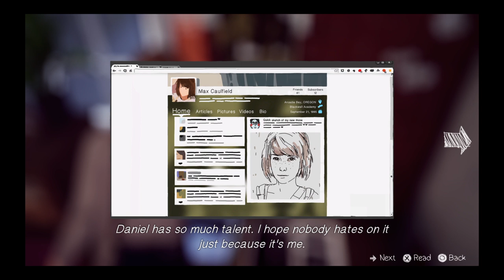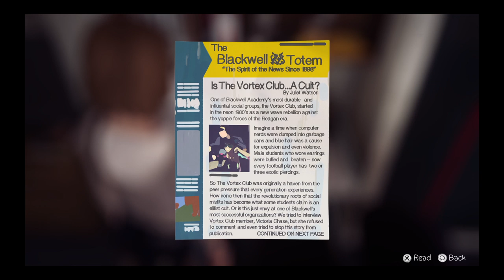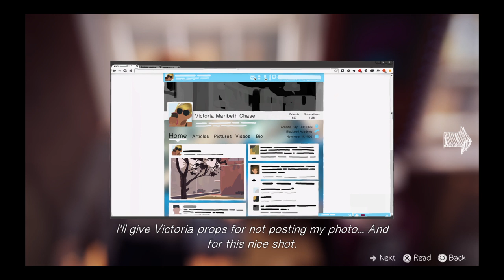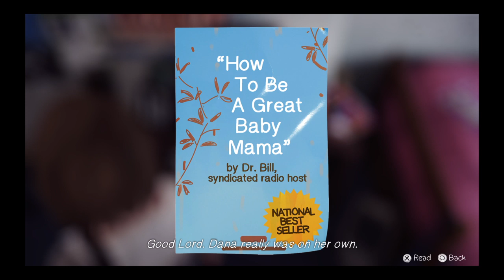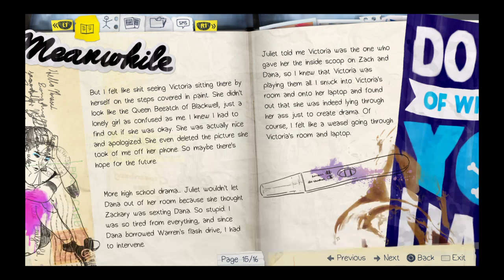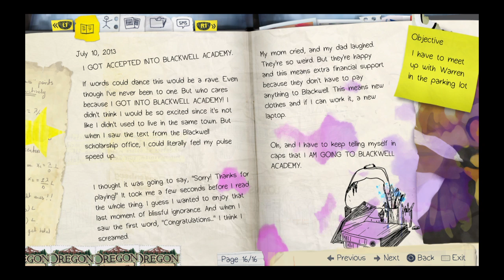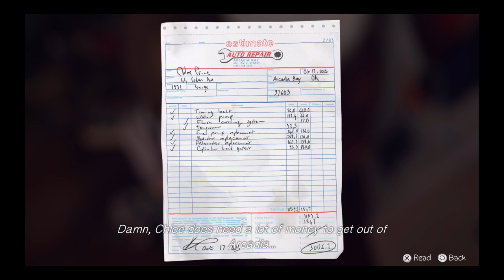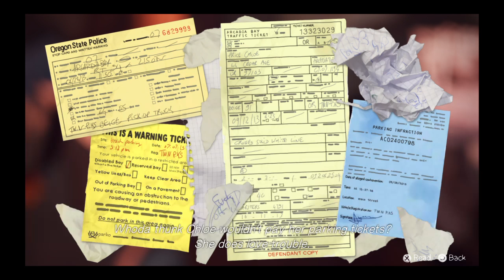Life Is Strange: Episode 1 Part 3